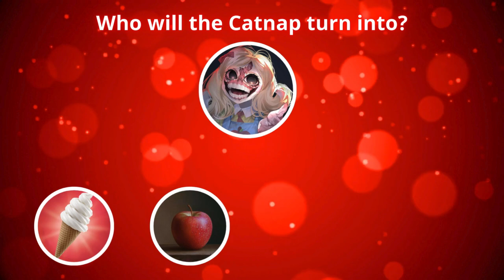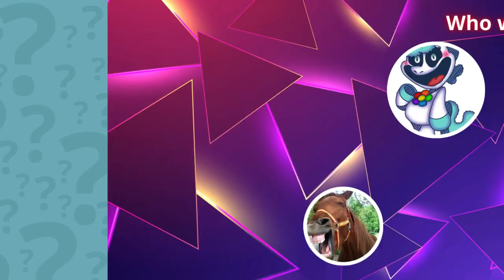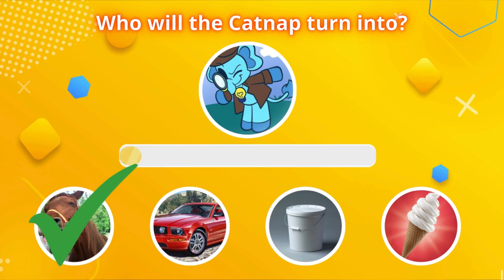AMAZING TRANSFORMATIONS OF MONSTERS from Poppy Playtime Chapter 3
Dive into the thrilling world of Poppy Playtime Chapter 3 as we explore the AMAZING TRANSFORMATIONS OF MONSTERS! In this video, we will uncover the eerie evolutions of your favorite characters, showcasing their stunning designs and terrifying abilities. From Huggy Wuggy to new, spine-chilling additions, witness how these monsters morph into their more menacing forms. Join us as we analyze their backstories, powers, and the lore that makes Poppy Playtime such an unforgettable experience. Whether you’re a fan of the franchise or just curious about these creepy creatures, this video is packed with insights and jaw-dropping visuals that you won’t want to miss! Let’s get started on this terrifying transformation journey!